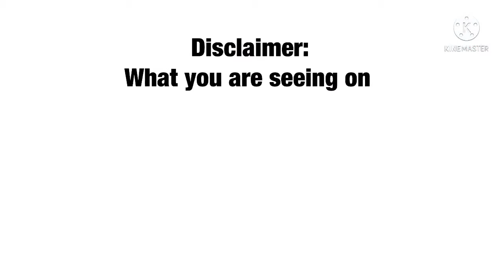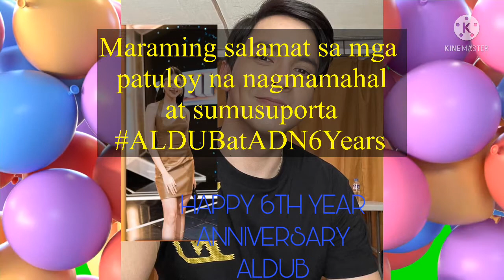HAPPPY 6TH YEARS ANNIVERSAY ALDUB,MAINE AT ALDEN NAGPASALAMAT SA WALANG SAWANG SUPORTA FANS NILA